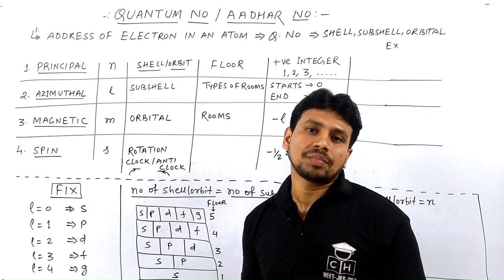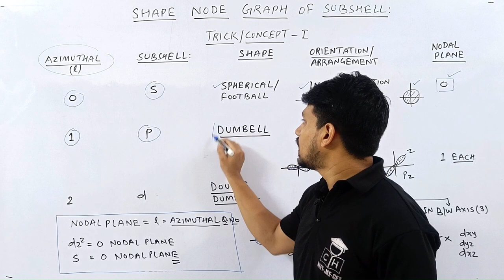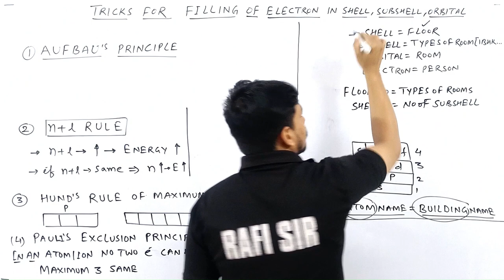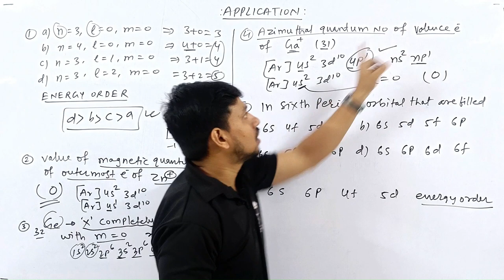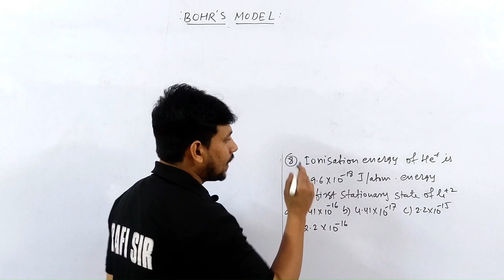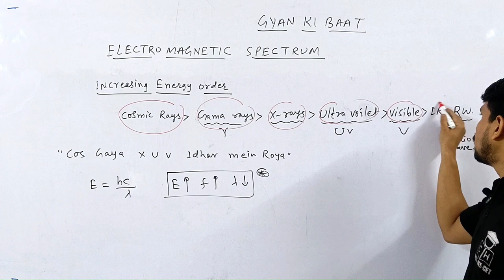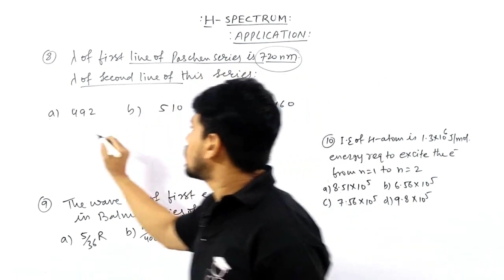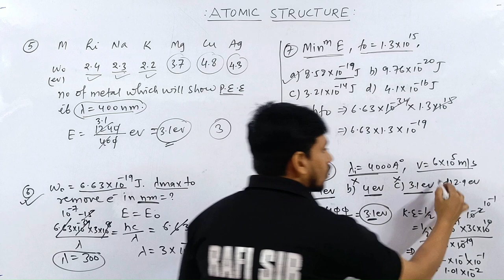ATOMIC STRUCTURE | ONE SHOT | JEE | NEET |2025 | BEST LECTURE | TRICKS + PROBLEM | SMART APPROACH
neet motivation#shorts
shortcut competitive
@Kasa Kay..?

1.how to solve questions in jee / neet exam
2.how to remember conceptual points via tricks
3.how to relate chemistry terminology in day to day life
4.how to solve questions within one minute.
5.how to score 75+in mains and 160+ in neet without to much effort and thinking here and there...

4 colligative properties of solutions

00:00 INTRO
00:30 TRICKS  -1 FOR QUANTUM NO
16:05 PROBLEM BASED ON QUANTUM NO
19:25 TRICKS -2  FOR SHAPE, NODE AND GRAPH
28:35 PROBLEM BASED ON TRICKS -2
40:50 TRICKS -3 FOR ELECTRONIC CONFIGURATION AND FILLING OF ELECTRON
59:40 PROBLEM BASED ON TRICK -3
66:55 TRICKS -4 FOR BOHR MODEL